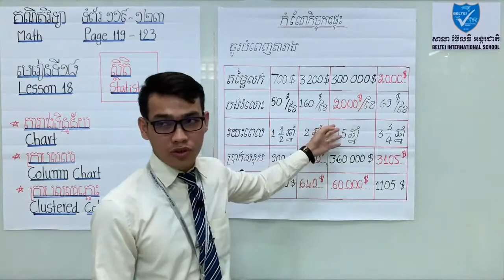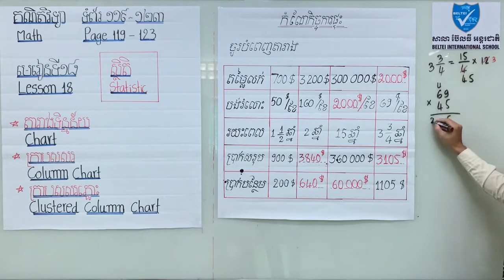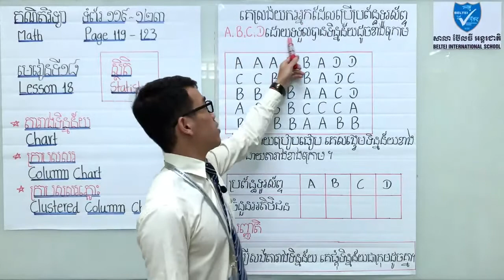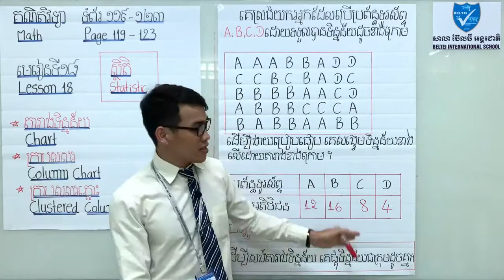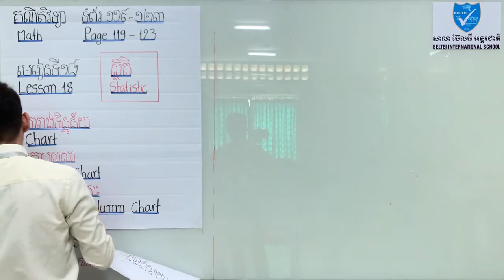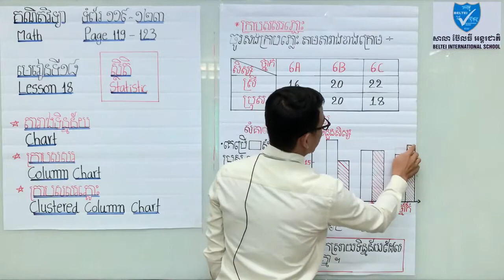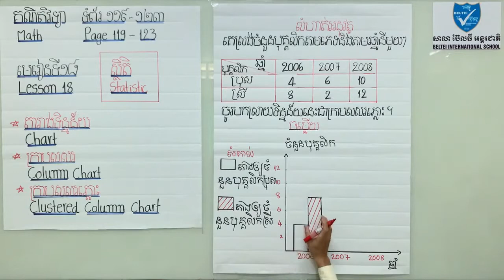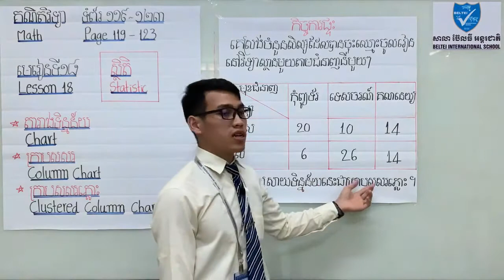26. G6 - គណិតវិទ្យា - មេរៀនទី១៨ ស្ថិតិ (BELTEI)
ថ្នាក់ទី៦
មុខវិជ្ជា: គណិតវិទ្យា ទំព័រទី ១១៩-១២៣
មេរៀនទី១៨: ស្ថិតិ
-តារាងទិន្នន័យ
-ក្រាបសសរ
-ក្រាបសសរភ្លោះ